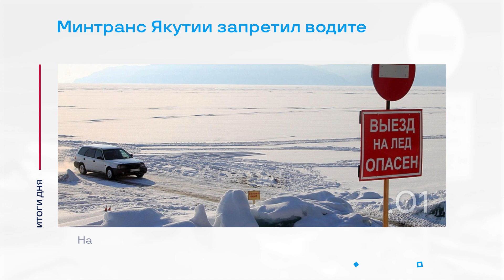Модернизация водоотлива в подземке Удачного и другие итоги дня – коротко